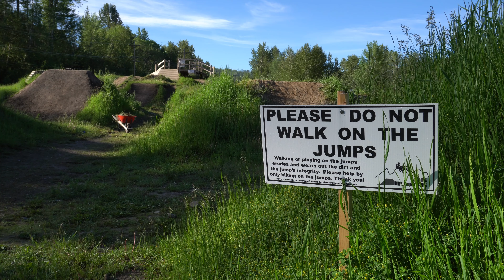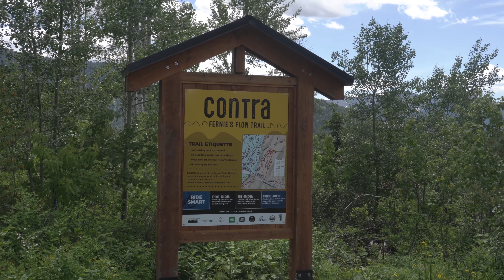Fernie is PACKED with trails! How do I choose? Specialized Stumpjumper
Fernie is a true mountain biking town.  Fernie is home to multiple sanctioned mountain bike trail networks as well as a bike park!  The bike park was not open while I was in town so pedaled my Specialized Stumpjumper up to top.  I spent 2 days in Fernie and had a great time!

Ride at your own risk! (but have fun)